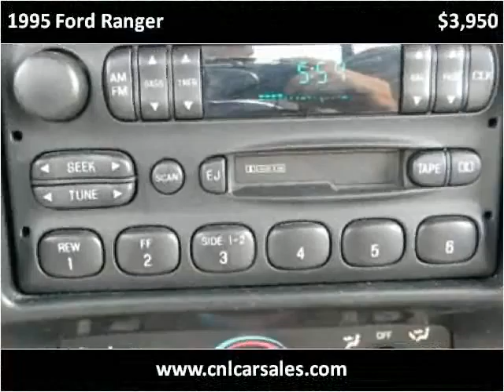1995 Ford Ranger Used Cars Shepherdsville, Mt. Washington, B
This 1995 Ford Ranger is available from Craig and Landreth Cars - Shepherdsville.